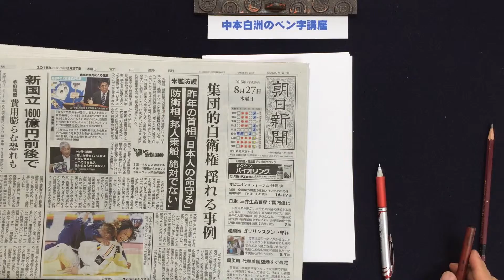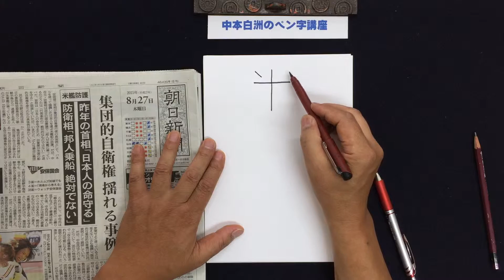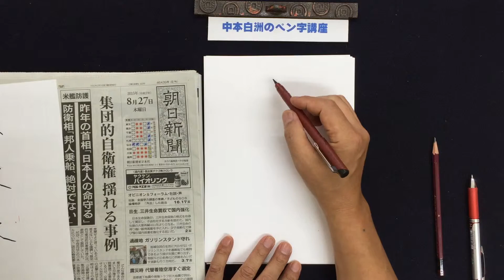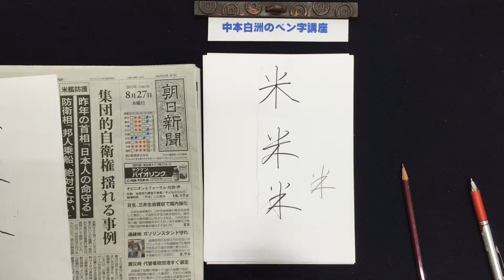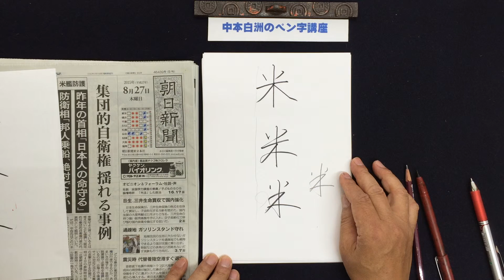朝日新聞,安倍総理の集団的自衛権,米軍防護。米の美しい書き方,中本白洲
上達のコツは動画で「まず理論を知り」美しいお手本で学ぶことが重要です。

学習効果の高い業界初の教材です。
まるで、ペン字教室で個人レッスンのごとく、それ以上の美しいお手本で学習が出来るシステムです。

今年こそあなたはラッキーなこの教材に出会いました、何度も何度も練習を進めてください
あなたの文字は別人のように必ず変わることが出来ます。

上達の秘訣は動画で「理論」と並行して、学ぶことです。
文字は素直に『美しい文字の模倣』からスタートです。
頭を白紙（概念を捨て）手本に忠実になぞり書きから初めて下さい。
動画を見て、手本の反復練習が必ず、あなたは美文字の持ち主に
導かれます。
さあ頑張って楽しく、取り組んでみてください。

初心者の方が気楽に学べる！

・火曜日：高輪区民センター（白金高輪台駅のビル内 。）　　　　3回/月実施
・水曜日：青南小学校の近く アクセスマップ（青山生涯学習館  ）3回/月実施
・木曜日：新橋駅　烏森口駅前（生涯学習センタ－）　　　　　　3回/月実施
・金曜日：東銀座（築地社会教育会館）　　　　　　　　　　　　3回/月実施
・土曜日：田町駅前　みなとパーク芝浦　（リーブラ）　　　　　3回/月実施